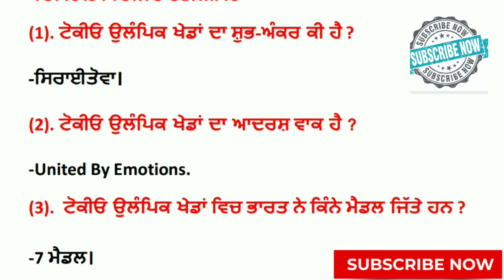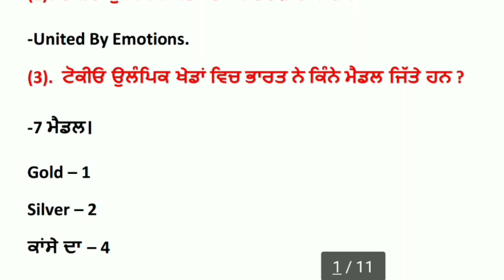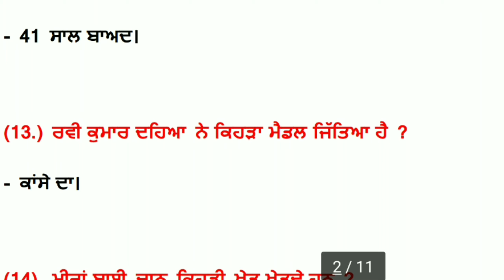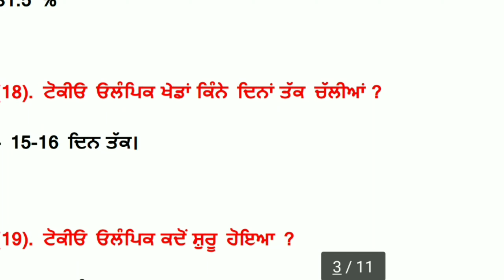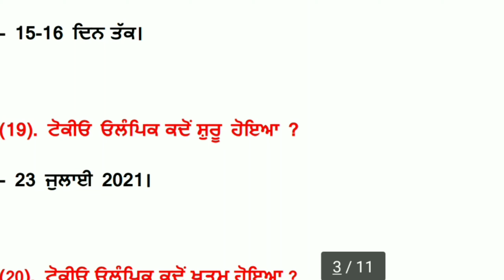25,26 ਤਾਰੀਖ ਦੇ ਪੇਪਰ ਵਿੱਚ ਡਿੱਟੋ ਇਹੋ ਪ੍ਰਸ਼ਨ ਆਉਣਗੇ।punjab police constable bharti 2021।exam preparation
about this video-:

25,26 ਤਾਰੀਖ ਦੇ ਪੇਪਰ ਵਿੱਚ ਡਿੱਟੋ ਇਹੋ ਪ੍ਰਸ਼ਨ ਆਉਣਗੇ।punjab police constable bharti 2021।exam preparation

Helo guyz

dosto iss video vich mai tuhanu dassanga punjab police constable exam vich aon vale most important MCQS  bare bareek ton bareek information.Eh MCQS all government jobs de exams vich a rhe ne. Punjab police constable and any Government jobs de exam nu clear krn lai mein separately videos bna ditian hun.dosto oh question every government job vich lagataar a rhe ne, exam bare bareek ton bareek information and Admit card kdo aonge sab kushh mai iss video vich dassanga for more information watch this video till end.

punjabpoliceconstableexam preparation
punjabpoliceconstableexam preparation2021
punjabpoliceconstableadmitcard 2021
punjabpoliceconstablebharti2021 newupdate
punjabpoliceconstablebharti2021 syllabus
punjabpolicecivilstaffrecruitment 2021
punjabpoliceciviliansupportstaff recruitment2021
punjabpoliceciviliansupportstaff admitcard
punjabpoliceciviliansupportstaff syllabus